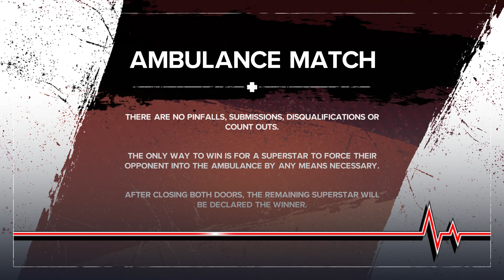WWE 2K24 - The Rock Vs Stone Cold AMBULANCE MATCH (PS5)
RELIVE THIS GAMEPLAY ONLY ON WWE 2K24!

Its That Time Of Year Again For The New WWE Gaming Franchise & This Year it Gets Bigger With WWE 2K24 Or AS Cody Rhodes Would Say It's Time To Finish The Story